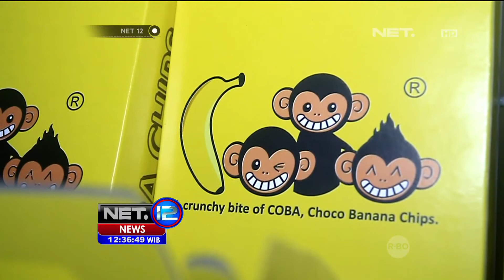Kue Coba, Kue Pisang yang Bisa Dimakan dengan Kulitnya - NET12